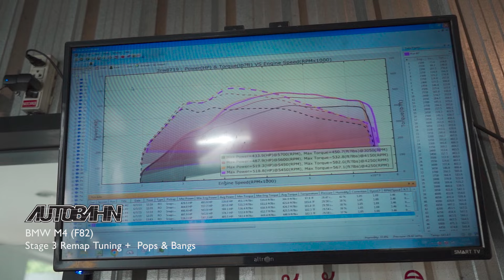BMW M4 F82 จูน Stage 3 แรงม้าขึ้นมาอีกเกือบ 100ตัว !! l Autobahn Tuning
Autobahn Tuning คันนี้สายแรง 🔥 วันนี้มาจูน Stage 3 ที่ดันม้าขึ้นมาอีกเกือบ 100ตัว !! กับอีกคันนี้ยังมีชุดท่อ iPE Innotech Performance Exhaust ใส่เพื่อให้เสียงโหดเหี้ยมลั่นสุดๆไปเลย บอกเลยว่าแรง ขับขี่สนุกมากขึ้น ตอบโจทย์คุณลูกค้าอย่างแน่นอน 💨 มีขึ้น Dyno เทสให้เห็นแรงม้าที่เพิ่มขึ้นและความแตกต่างจากเดิมอย่างชัดเจน ✅

★ Remap Stage 3 For BMW M4 F82
🚗 STOCK: 433 Hp
📈 TUNED: 530 Hp
✅ GAIN:    +97 Hp

ออโต้บาห์น ไทยแลนด์ ยินดีให้บริการ ด้วยประสบการณ์ในวงการรถยุโรปมากว่า 1 ทศวรรษ ทีมงานรับประกันคุณภาพผลงาน และมีบริการหลังการขายที่ดีที่สุด สนใจแต่งรถรุ่นไหน ยี่ห้ออะไร ติดต่อเข้ามาตาม Contact ด้านล่างนี้ได้เลยนะคะ

โปรดติดตามรับชมวีดีโอผลงานของเรา ได้ที่!